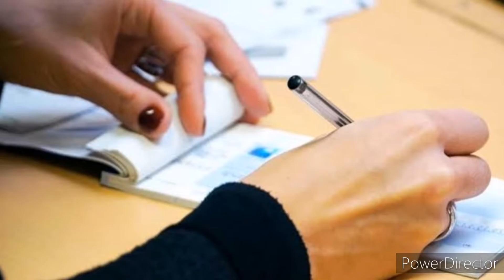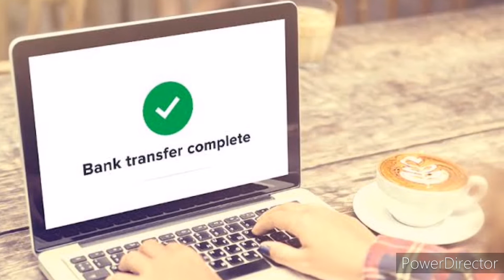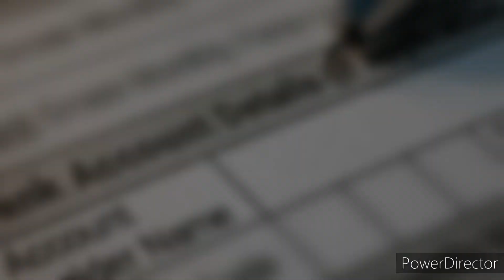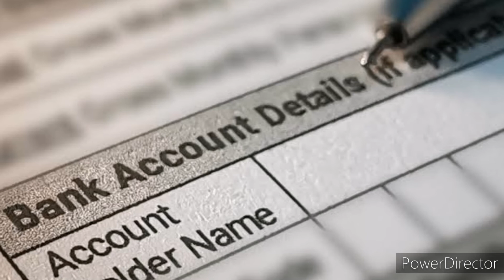Bank Account kya hota hai/Bank account kaise khole.Difference between current account and saving